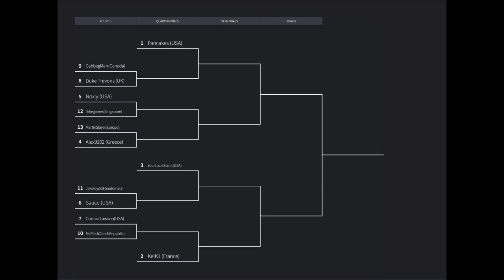Kingdom Rush: Subscriber Battles Tournament Bracket